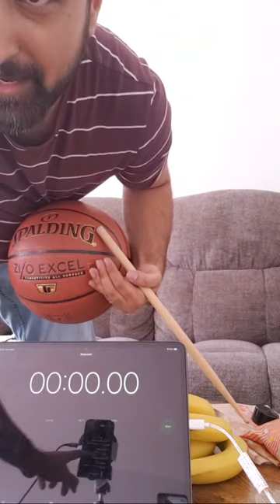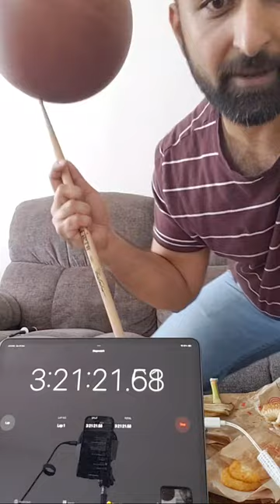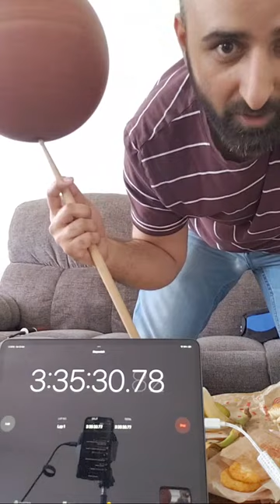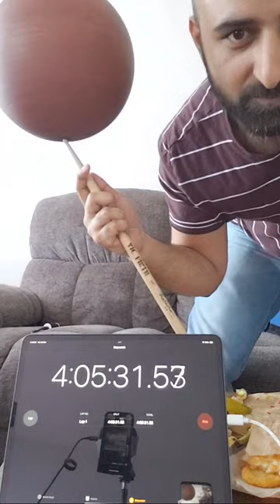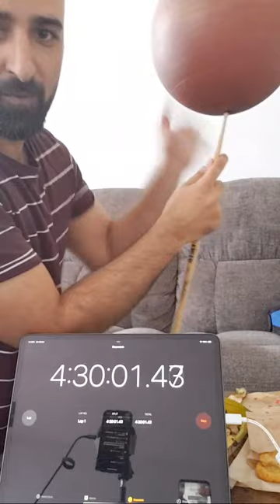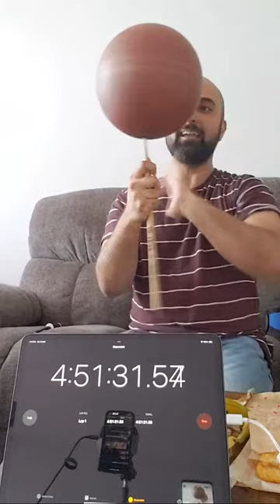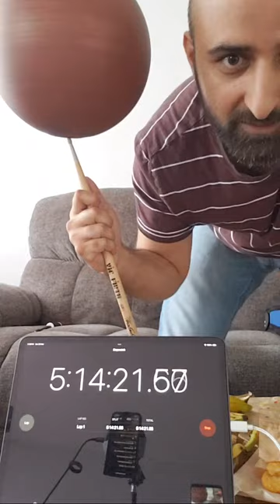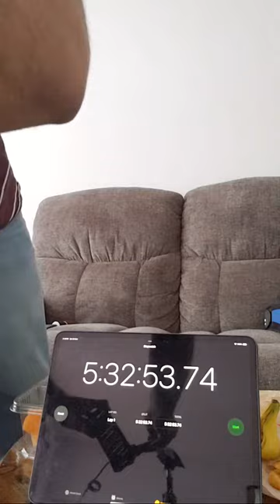Spinning a basketball for 5 hours and 32 mins!